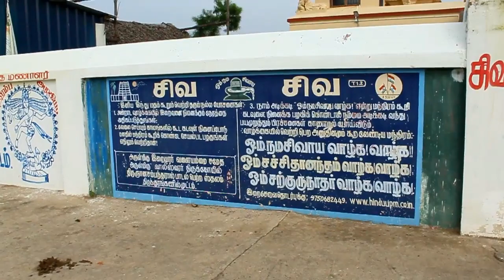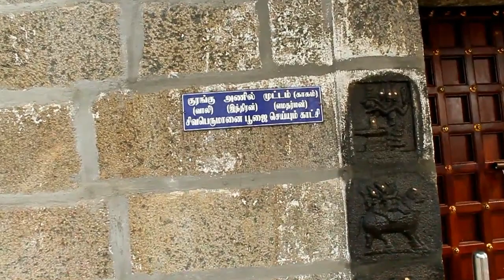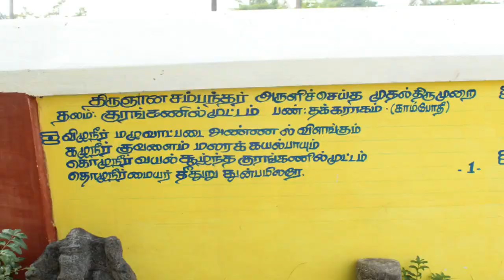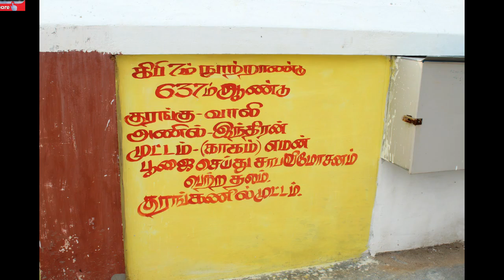குரங்கு அனில் முட்டம் .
திருவண்ணாமலை  மாவட்டம்  தூசி  கிராமதில்  இந்த  திருத்தலம்  உள்ளது . இந்த திருத்தில்    வாலி ,இந்திரன் , எமன்  இவர்கள் சிவனை  வணங்கி சாப விமர்சனம்  பெற்ற திருத்தலம் ஆகும்,
kasiar vision